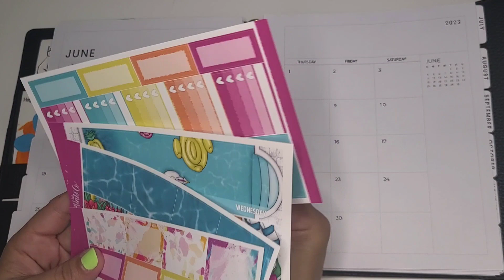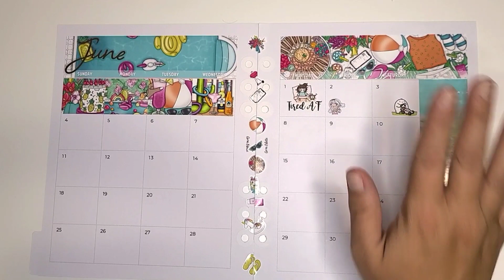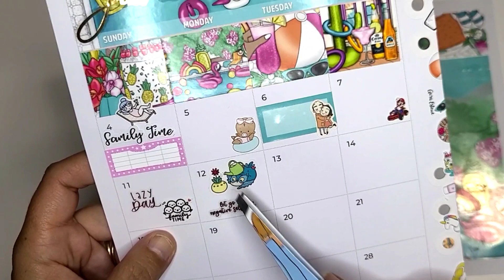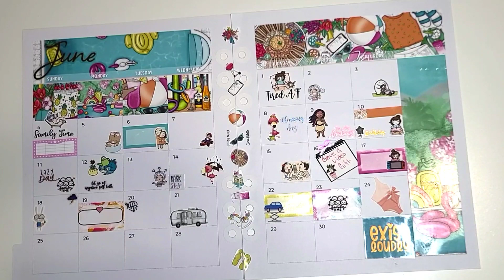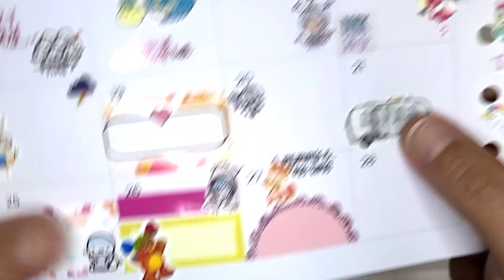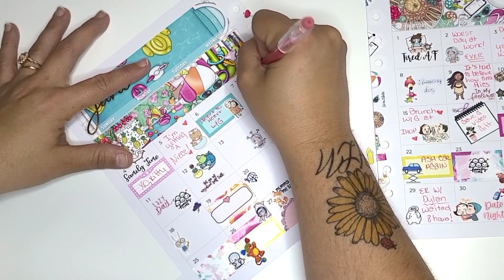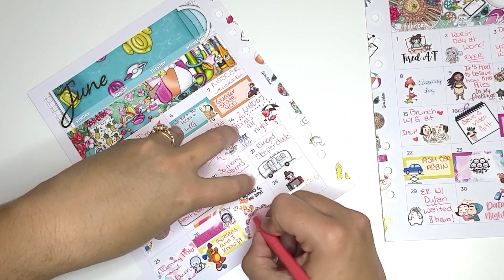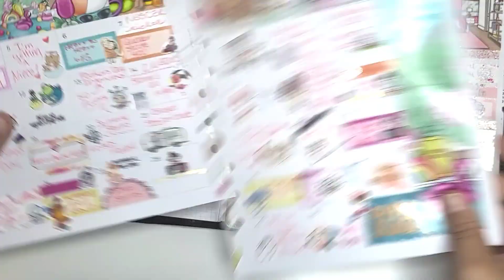Plan With Me | June Monthly Memories| Ft. Scribble Prints Co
Welcome to this cozy memory plan with me! It's that time again, the monthly memory wrap up! I hope you enjoy these as much as I do.

Planner: Aura Estelle Cloud
Inserts: Aura Estelle

Kit of the Week: Scribble Prints Co
Foil: No Foil
Favorite Shops:
*Stick With the Plan Co
*Whimsical Me Stickers

Side note: I have years of stickers in my books,  some of these are so old that the shops are no longer open. Some of these stickers are "leftovers" as well so I would have no way of knowing the exact shops. And so to make it fair, I've listed my favorite non-kit shops above that I order from regularly instead of leaving folks out because I forgot where the sticker came from.

This is literally a place where our family can create memories to keep, where I can post my hobbies, talk about life, and all the things in between. You'll find a good mix here. Thanks to the encouragement from my husband & kiddos here we are today!

As I get older, (Garrett & I are in our 40's!) and our kiddos start to spread their wings and go on their own journey's, I realized I wanted a place to keep moments, flashes of our life. A place where we could share with our family and new friends. I wish I had started sooner. Fear is funny that way. Sometimes you just have to do it.